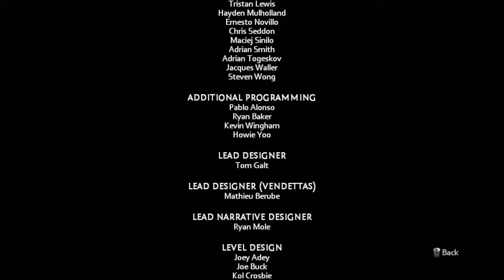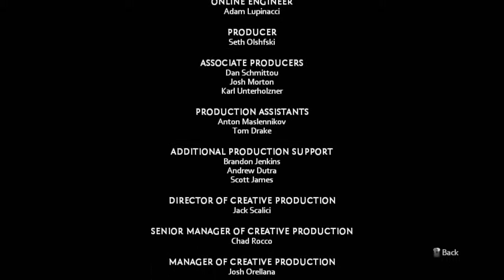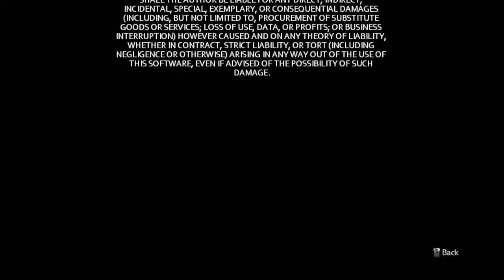The Darkness 2 Part 7 of 7 With LIVE Commentary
Part 7 of 7 in a playthrough of The Darkness 2

Looking to save some money when buying games have a look at G2play.net and feel free to use my G2Play referral URL

I have bought over 30+ games from that site and I have never had a problem with them.

By using that link you will make it possible for me to make even bigger game giveaways in the future.

Developer(s):
Digital Extremes

Publisher(s):
2K Games

Distributor(s):
Take-Two Interactive

Director(s):
Sheldon Carter

Designer(s):
Tom Galt

Writer(s):
Paul Jenkins

Composer(s):
Timothy Michael Wynn

Series:
The Darkness

Engine:
Evolution with PhysX

Platform(s):
Microsoft Windows
PlayStation 3
Xbox 360
OS X
OnLive

Genre(s):
First-person shooter

Mode(s):
Single-player
multiplayer

Distribution:
Blu-ray Disc
DVD
download

If you find the game interesting BUY it and support the developer!